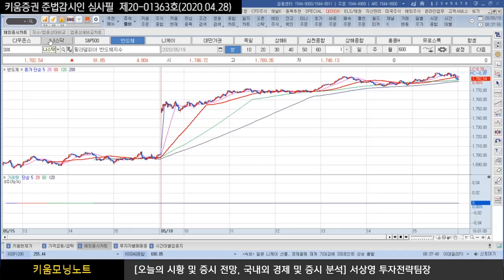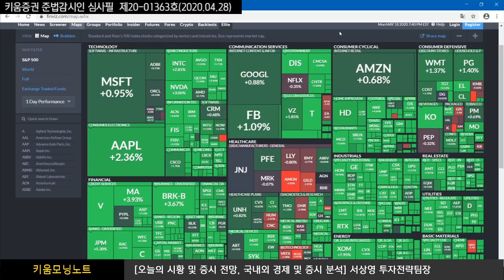[주식투자][시장분석] 서상영의 모닝노트 / 점차 커지는 경제재개 기대감, 현재의 점검 포인트는? (20.05.19)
미 증시 경제 재개 속도가 빨라질 수 있다는 점 부각되며 급등
모더나가 첫 번째 임상 시험 결과 성공 발표
코로나로 인해서 피해를 입은 종목은 상승
코로나로 인해서 수혜를 받은 종목은 매물 출회 혹은 하락
지난 일요일 파월 연준 의장 발언
"경기가 회복될 것 하지만 조건이 있다. 2차 팬데믹이 안 와야 하고, 백신이 있어야 한다."
경제 재개 희망에 국제유가 급등
5월부터는 드라이빙 시즌 그로 인한 원유 사용량의 증가
재고 포화상태를 완화시킬 수 있는 방안이 나오고 있음
선물시장이기 때문에 변동성이 너무 큼
외국인의 수급적인 영향이 좋으며 적극적인 대응을 언급한 파월 연준 의장의 발언과
이강 인민은행 총재의 유연하고 강력한 통화정책 채택 발언도 긍정적
주변 여건이 좋은 상황 2~3% 상승 후 매물이 나올 것
​강병욱 앵커, 김주연 앵커, 서상영 키움증권 투자전략팀장
​「좋아요」와 「구독」 잊지 말고 눌러주세요​